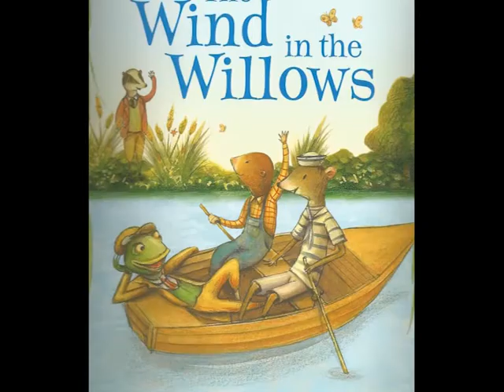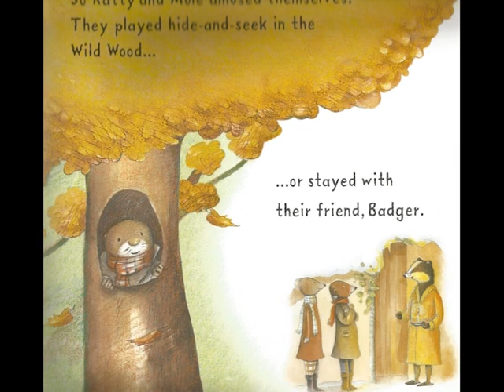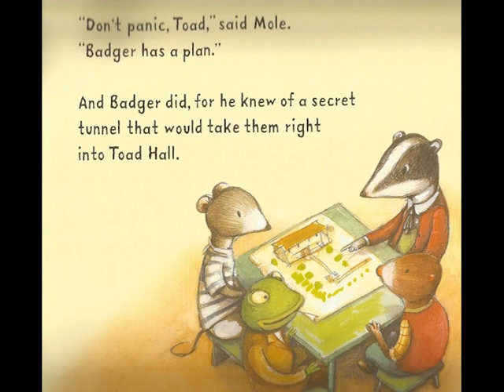Wind in the Willows - Read along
Reading of The Wind in the Willows (Lesley Sims version, illustrated by Mauro Evangelista)